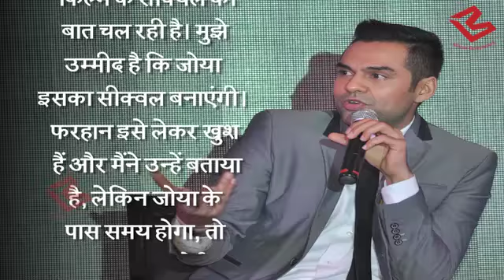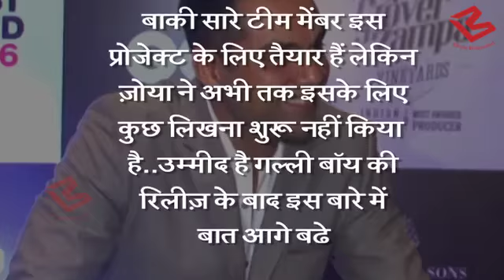Superhit फिल्म Zindgi Na Milegi Dobara का बनेगा Sequel, इस Actor ने किया खुलासा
Actor Abhay Deol, who was a part of Zoya Akhtar’s memorable film Zindagi Na Milegi Dobara, says the primary cast members, including Hrithik Roshan and Farhan Akhtar, are ready for a sequel, but the director needs to say “yes”.There have been media reports that Zoya Akhtar may consider making a sequel after she finishes shooting of her current film Gully Boy.